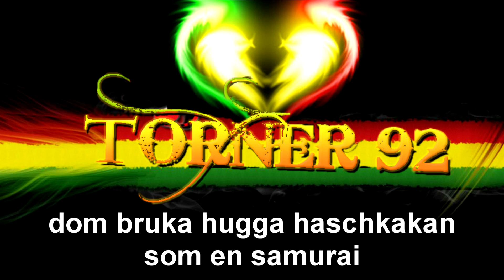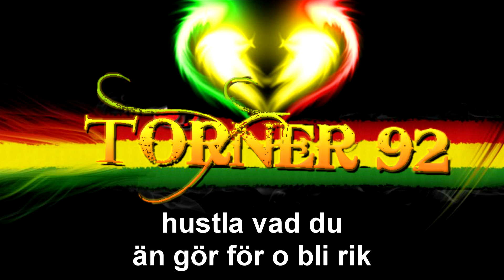Stor - Svartskallar Lyrics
OBS!! Jag har försökt texta låten så bra som möjligt. Dock kan det finnas ord som kanske inte är helt rätt. Lämna en kommentar om du har en bättre idé på ordet.

Vill du just se din favorit låt här med lyrics? Lämna en kommentar med artist namn och även låt titeln.

Gillar/Prenumera om ni vill ser mera!